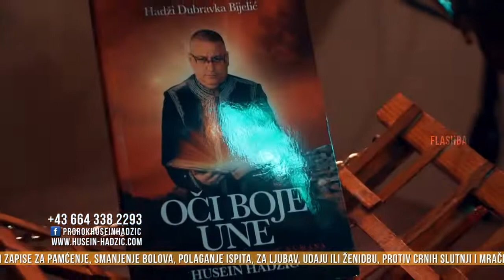HUSEIN HADZIC - DOKTOR ZA DUSU